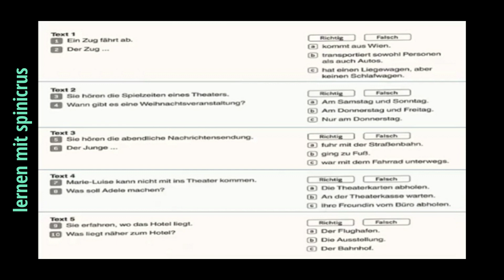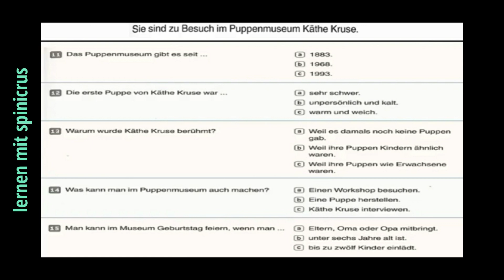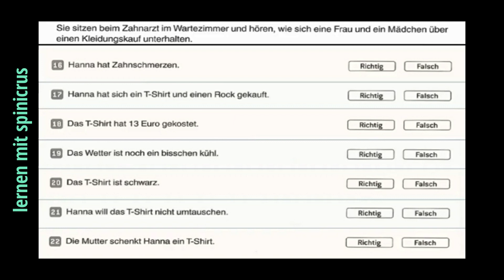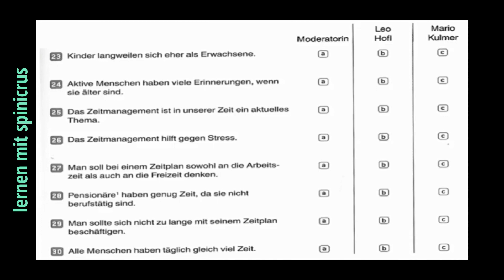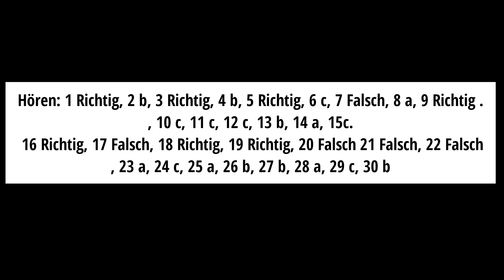Prüfung Hören B1/goethe institut / ösd / telc / mit lösung 2021_ übungen zum Hören , German language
hören b1 goethe institut  ösd  telc mit lösung

lernen mit Spinicrus

German language exam

Übungen zum Hören
امتحان اللغة الألمانية السمعي مع الحلول الصحيحة .